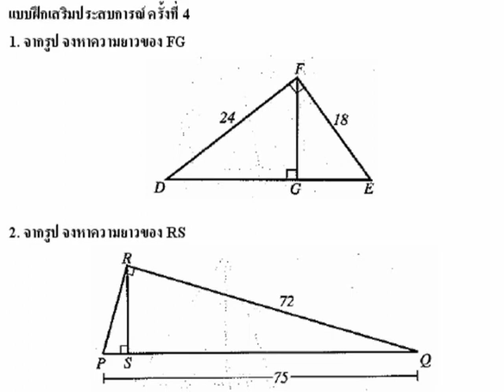ทฤษฎีบทพีทาโกรัส ตอนที่ 4 PART 5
ทฤษฎีบทพีทาโกรัส ตอนที่ 4 (PART 5) บรรยายโดย พี่ย้ง เป็นการเฉลยแบบฝึกเสริมประสบการณ์ชุดที่ 3 (PART 5)